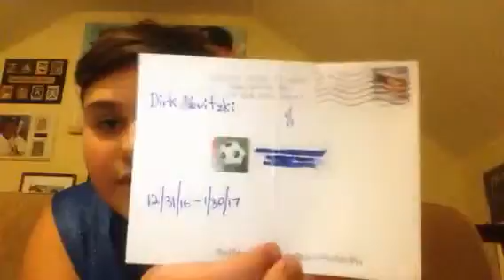TTM Week: 4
Sorry for posting this late in the week.